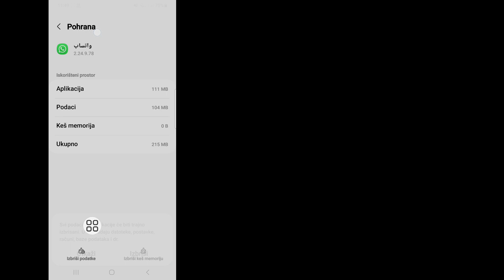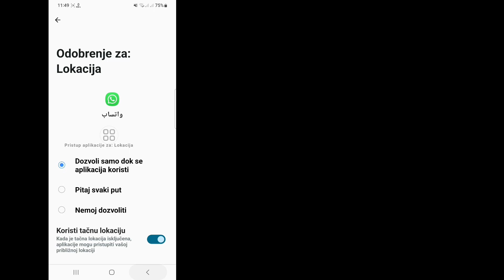Kako popraviti opciju događaja koja se prikazuje na WhatsApp (2024) | WhatsApp događaj Nova funkcija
Android School

Kako popraviti opciju događaja koja se ne prikazuje na WhatsApp-u (2024) ||  WhatsApp događaj Nova funkcija

 zdravo momci,

 Ovdje u ovom videu ću vam pokazati kako da popravite opciju događaja koja se ne prikazuje na WhatsApp-u (2024). Gledajte video do kraja, to je vrlo jednostavna i laka metoda.
 Ovaj video je za vas. Gledajte cijeli video bez preskakanja, inače nećete razumjeti kako treba. Ako vam je ovaj video bio koristan, pretplatite se na moj kanal.  Ako imate bilo kakve zahtjeve za tutorial, javite mi u komentarima!  Uradiću to za vas u roku od 1 dana.

 Kako riješiti problem statusa WhatsAppa?

 Rješavanje problema sa kreiranjem ili dijeljenjem statusa

 1 Osigurajte da vi i druga osoba imate jaku mobilnu internet ili Wi-Fi vezu.  Saznajte šta učiniti ako se ne možete povezati na WhatsApp.

 2 Pokušajte se povezati s mobilnim podacima ako ste na Wi-Fi ili Wi-Fi ako ste na mobilnom prijenosu podataka.

 3 Obratite se svom mobilnom operateru.

 Kako popraviti opciju događaja koja se ne prikazuje na WhatsApp-u (2024),

 Funkcija WhatsApp događaja se ne prikazuje,

 Kako riješiti problem statusa WhatsApp-a?,

 Kako popraviti status usluge WhatsApp nedostupan?,

 Kako popraviti WhatsApp grešku?,

 Zašto se WhatsApp statusni video ne reproducira?,

 kako popraviti opciju WhatsApp događaja koja se ne prikazuje,

 kako popraviti grešku u datumu i vremenu WhatsApp-a,

 zašto se nove funkcije WhatsApp-a ne prikazuju,

 kako popraviti WhatsApp ikona da se ne prikazuje,

 kako popraviti status WhatsApp-a koji ne prikazuje problem riješen,

 Whatsapp novo ažuriranje nije
 pokazivanje,

 WhatsApp novo ažuriranje oglasnog računa,

 whatsapp savjeti,

 WhatsApp novo ažuriranje za iPhone,

 WhatsApp novo ažuriranje za iOS,

 whatsapp preuzmi novu verziju aplikacije,

 whatsapp novo ažuriranje telugu,

 whatsapp novo ažuriranje malajalam,

 whatsapp novo ažuriranje tamil,

⏩Hasttag.

❤️Hvala što ste uz nas.
❤️Ne zaboravite da se pretplatite.
 ❤️Ne zaboravite da ostavite "Sviđa mi se".
❤️Podijelite sa prijateljima.